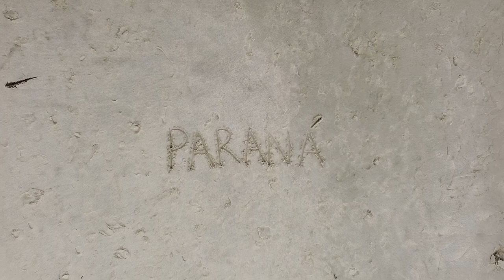Now United - Paraná (Fan Dance Video) | Behind The Scenes 1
This is a little behind the scenes look into our next Fan Dance Video for "Paraná" by Now United.

THE VIDEO COMES OUT NEXT FRIDAY, THE 27TH. Keep an eye out for it!